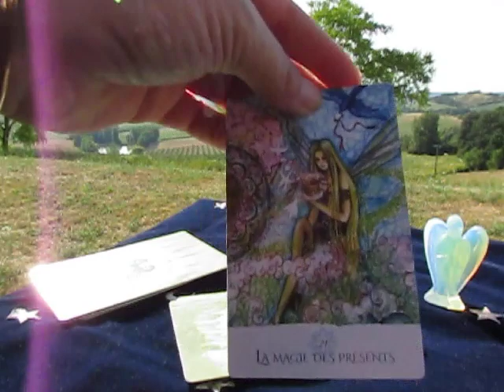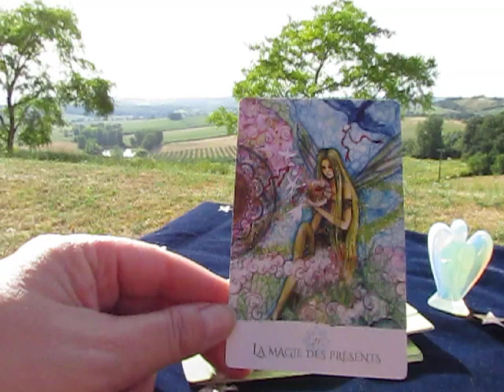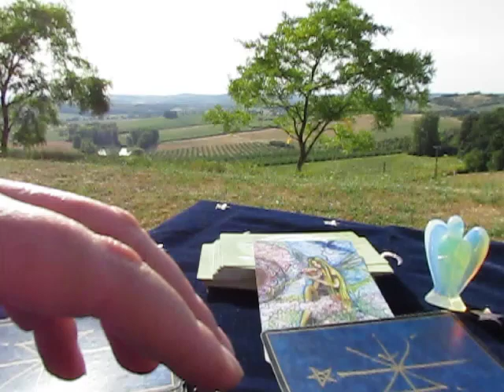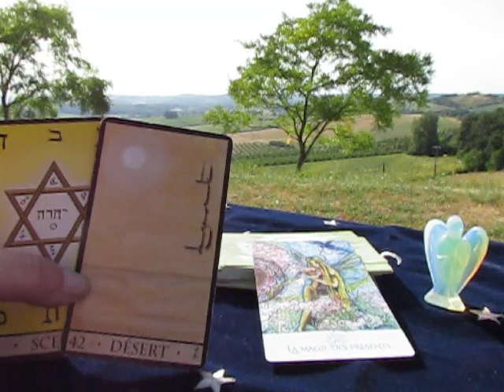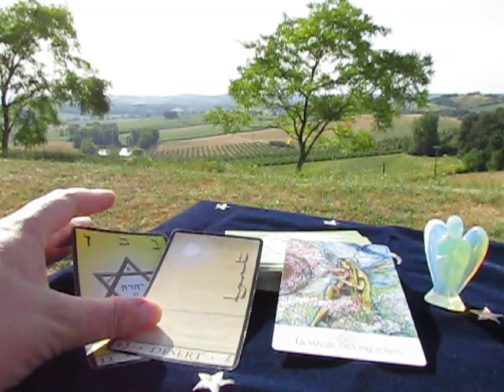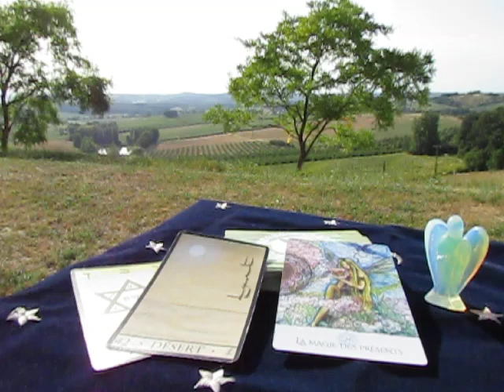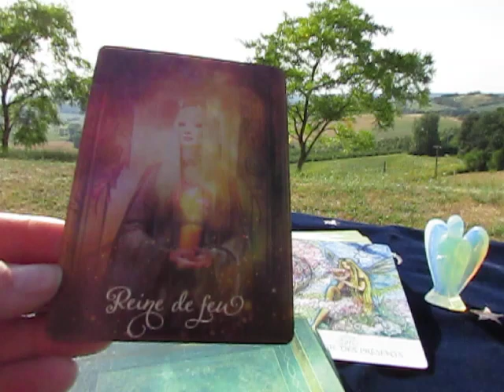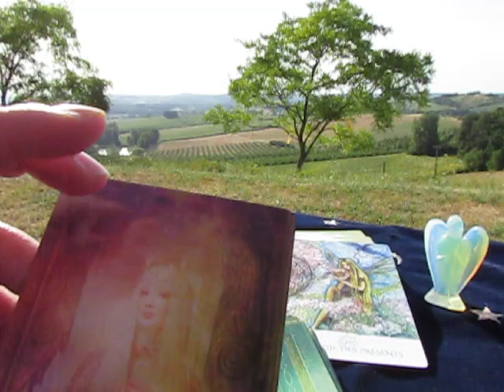CARTE QUI S"ÉLÈVE TÔT du 11 Août 2020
Vous souhaitez des infos pour un ressenti photo, une question avec le pendule, un message avec un archange, un conseil, une question, une guidance, un tirage de cartes avec le tarot ou un oracle.

b lune